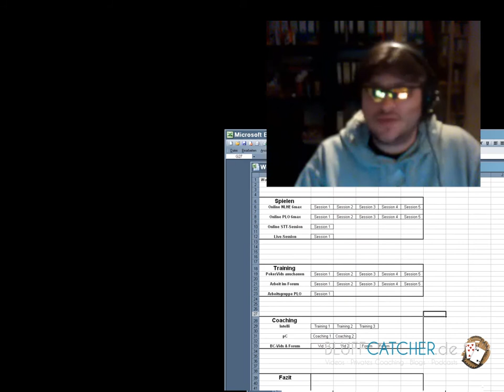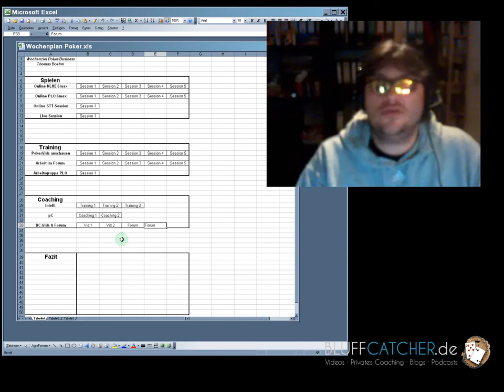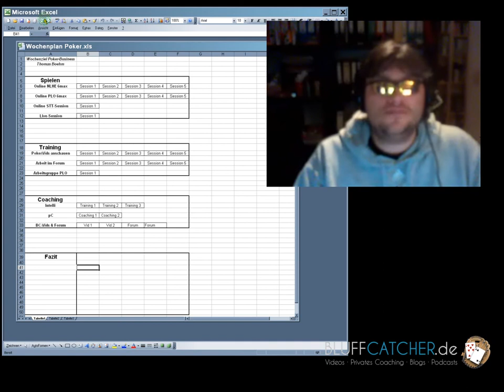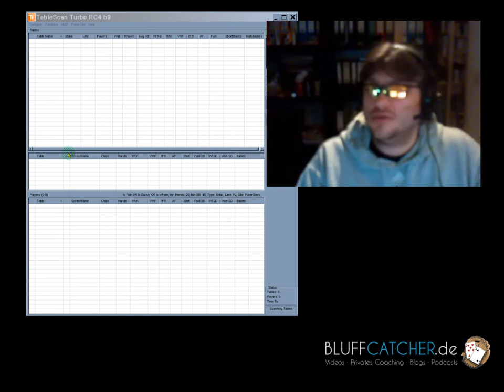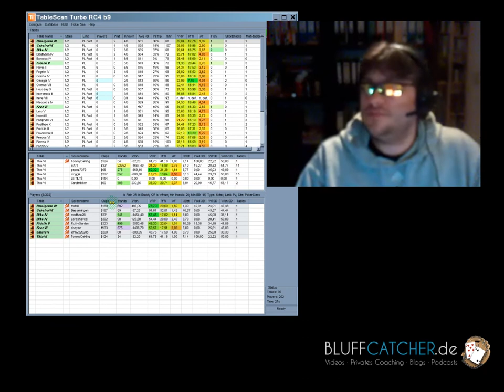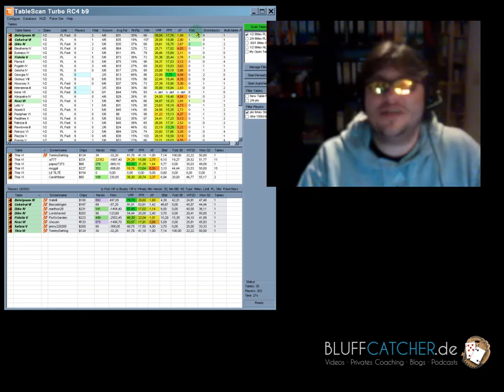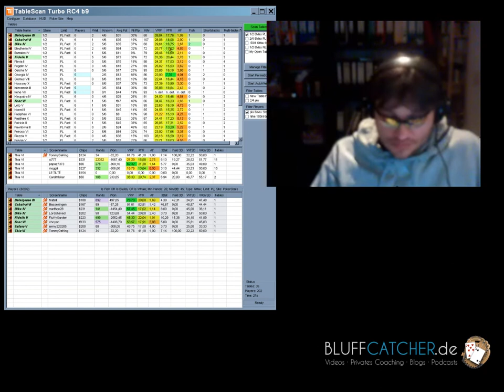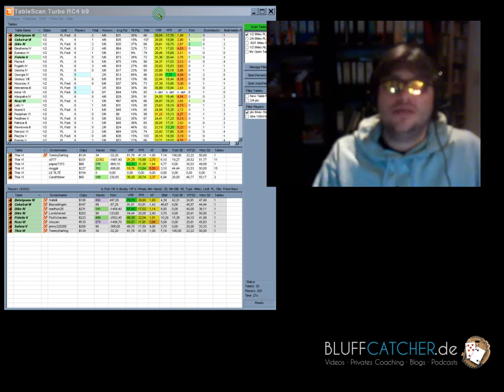Vid-Blog-Ecke-Jan-2012.mp4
In diesem Video-Blog berichtet Bluffcatcher-Head-Coach Eckesach aus seinem Leben. Dabei gibts News vom grünen Filz und aus seinem Leben fernab der Poker-Tische.